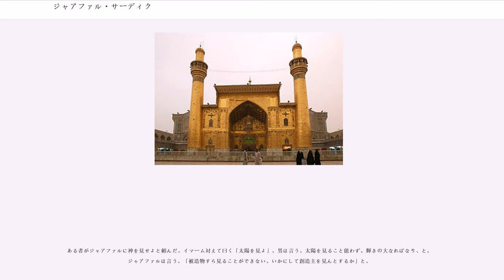ジャアファル・サーディク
ジャアファル・アッ＝サーディク（, 702年4月20日 - 765年12月4日）、全名アブー・アブドゥッラー・ジャアファル・イブン・ムハンマド・イブン・アリー・イブン・フサイン・アッ＝サーディクは、シーア派・イマーム派の第6代イマーム。アッ＝サーディクとは「信に値する者」の意。

クーファの街を拠点に活動し、神学者・法学者としても著名。ジャアファル・アッ＝サーディクの法判断はのちのシーア派法学においてジャアファル法学の基礎となっており、イマーム派シーア派の教義を確立したイマームといってよい。しかしジャアファル・アッ＝サーディクの名声はシーア派内に留まるものではなく、信頼性の非常に高いハディースの伝承者として、また学問全般に対する貢献からスンナ派のあいだでも高い崇敬を受けた。

またジャアファル・アッ＝サーディクの後継をめぐって、のちに主流派となる12イマーム派と今日のアーガー・ハーンの家系に連なるイスマーイール派との分裂がおこっている。

ジャアファル・アッ＝サーディクは702年4月20日、マディーナで誕生した。父は第5代イマームで、4代イマームのアリー・イブン・フサインの孫であるムハンマド・アル＝バーキル。したがって初代アリーとその妻ファーティマ・ザフラーの子、フサインを通じて預言者ムハンマドの直系の子孫にあたる。また母ファルワー・ビント・カースィムは初代正統カリフたるアブー・バクルの曾孫にあたる。

ジャアファルは幼時から祖父アリーの許で勉学を積み、祖父の死後は、743年のその死まで父ムハンマド・アル＝バーキルとともに学んだ。

ジャアファルは、ハディース、スンナ、クルアーンなどのイスラーム諸学に通暁し、さらにイスラーム学に加えて、自然科学・数学・哲学・天文学・解剖学・化学、その他の諸学芸にも通じた。

イスラーム史における化学者として、第一に名の挙げられるアブー・ムーサ－・ジャービル・イブン・ハイヤーン（西欧語ではゲーベルの名で有名）は、ジャアファル・アッ＝サーディクの弟子のなかでも特に有名である。ジャアファルは学問における自由主義的寛容さで知られており、異なる信仰あるいは信条をもつ学者らとの議論を切望した。

シーア派では、スンナ派の法学派や神学派の祖のうちの3人までもがジャアファルの許で学んでいるという理由から、彼らをジャアファルの弟子とすべきであると考える。この議論はスンナ派の立場からは、ジャアファルの影響を誇張したものであるとされている。学者らの多くは互いの講義に出席していたのである。

ジャアファルは前節の学者としてのあり方から見て取れるように、知と理性（アクル）を非常に重視した。これはシーア派学問や神智学的分野のみに留まるものではなく、法学分野に影響を与え、さらにシーア派の教義そのもの、ひいてはその政治思想にも影響を与えるものであった。判断（特に法的判断）における理性の強調は、とりもなおさず判断する者の「知」を重視することになるからである。この判断を社会全体での判断について当てはめると次のように議論が展開する。

ムスリム全体を導くために判断する者、すなわちウンマ（イスラーム共同体）を指導する者にも当然、知あるいは理性が求められる。では、預言者ムハンマド没後どのように「知」「理性」を持つ者が確保されてゆくのか。そこでジャアファルは、イマームこそ、そしてイマームのみが神の言葉たるシャリーア（イスラーム法）を正しく判断できるもの、とする。初代イマーム・アリーは知の完成者として賞賛されるが、ジャアファルは、その知のあり方はアリー家に受け継がれるとしたのである。こうして、ジャアファルにおいて、シーア派イマーム派の根本教義の一つ、アリー家の無謬のイマームが代々指導する共同体を志向するという教義が成立した。

ジャアファル・アッ＝サーディクは激しく転変する時代に生きた。ジャアファルは、先々代イマーム・アリーの信徒らに重んぜられたが、彼らはウマイヤ朝から見れば異端的な反乱軍であり、ジャアファルの縁者の多くはウマイヤ朝によって死に追いやられたのである。叔父ザイド・イブン・アリーはジャアファルの父ムハンマド・アル＝バーキルが没した直後、ウマイヤ朝に対して反乱を起こした。ジャアファルはこれには参加しなかったが、ザイドをはじめ縁者の多くが亡くなり、また罰された。ウマイヤ朝末期の数年間にはこのほかにも多くの反乱があり、750年...